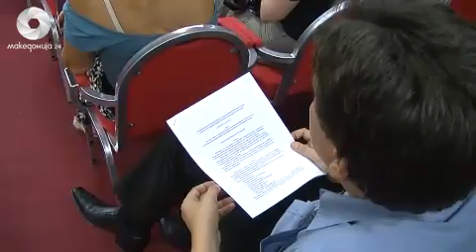Јанакиески на јавна дебата за новиот предлог-закон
"Во однос на предлог-Законот за регистар на подземни градби и придружни инсталации денес се одржа јавна расправа.
Со предложениот Закон ќе се овозможи креирање на Регистеар кој ќе содржи податоци за видовите, основните карактеристики и хоризонталната и вертикалната поставеност на подземните и надземните инфраструктурни објекти и придружна инсталација како и податоци за субјектите кои управуваат со истите.
На расправата присуствуваа градоначалници на општините во Република Македонија, претставници на ЗЕЛС и релевантните институции кои даваа свои предлози и конструктивни забележќи во однос на Законот.
Мислења за овој предлог-закон можат да се доставуваат до 15ти септември на Интернет страната на министерството, каде и може да се прочита целиот закон составен од 15 едноставни членови.